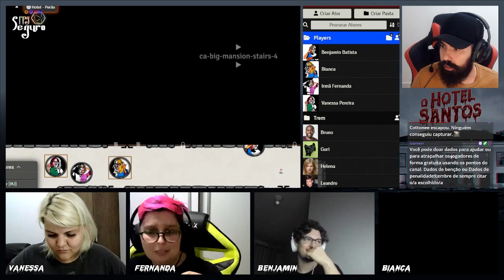RPG Seguro | O Hotel Santos - Episódio 2 - O quarto Carmim (+18)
Somos a iniciativa que luta por um lugar seguro para jogar RPG
Trabalhamos por uma internet mais gentil